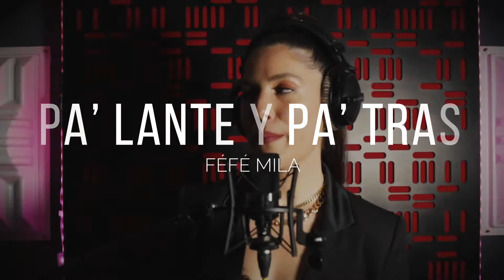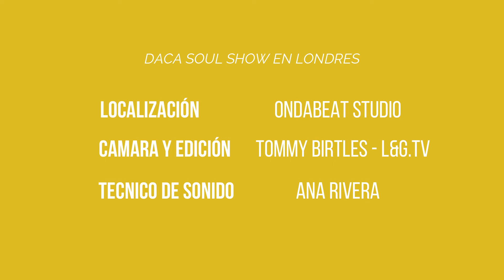Féfé Mila - Pa' lante y Pa' atras | DACA SOUL SHOW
Artista Italiana, residente en Londres nos trae su sencillo "Pa' Lante y Pa' Atras" con unos ritmos que no pararás de bailar 💥

🇬🇧  Colaboración EN LONDRES:
- Localización
On da beat Studio
- Camara y edición
Tommy birtles. L&G.TV